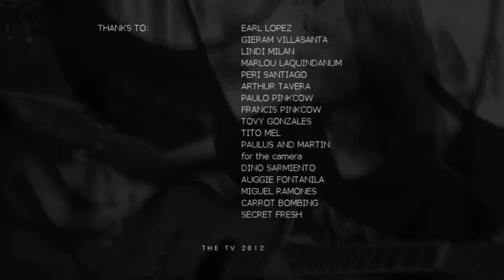THE tv: Enter Summer sneakpeak | Who Cares Recap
If you were absent last sunday, we got it on video. And yep, we showcased some of the new gears at the event. Like the tanktop, jersey and 4 new snapbacks. Check them out meyn!